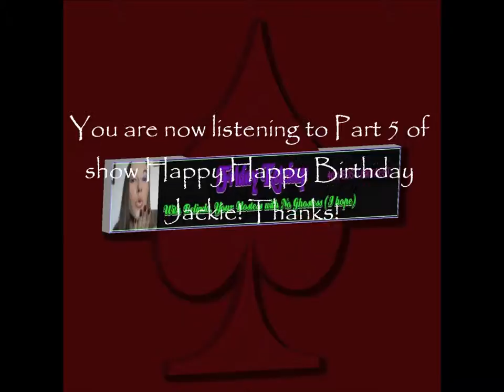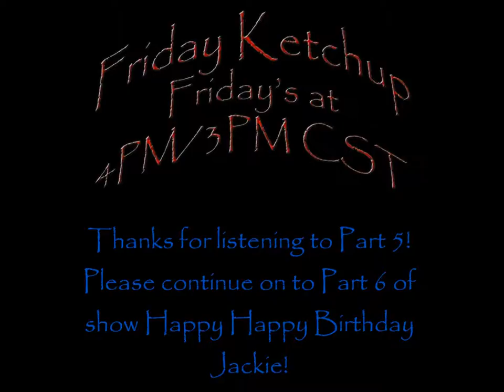PQRN's Friday Ketchup Part 5 Happy Happy Birthday Jackie Spade!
Welcome to Week 32! This week we celebrate Jackie Spade's birthday, Bathurst, Doctor Who, JesusWeen, and a few impressions to get you through the week. And much, much more! Listen, comment, and you could get a special shout out on the air from us, your lovely cohosts Belinda and Jackie Spade!

Join us every Friday at 4 PM/3 PM Central!